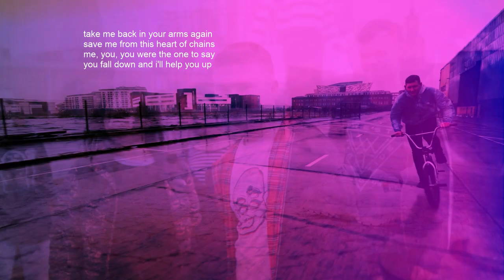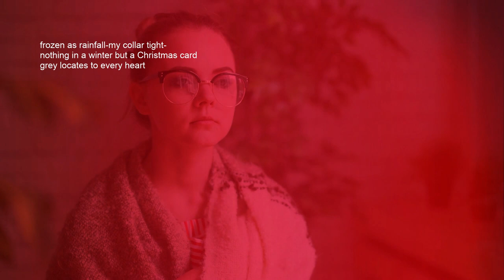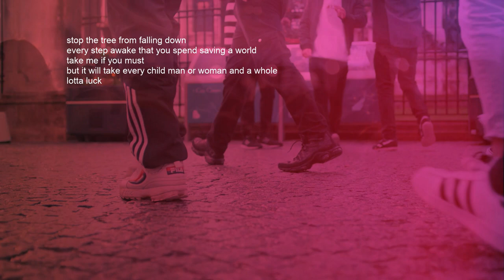chains- oh my GORD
INDIE POP lyrical guitar based track